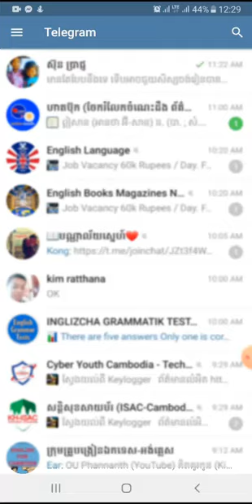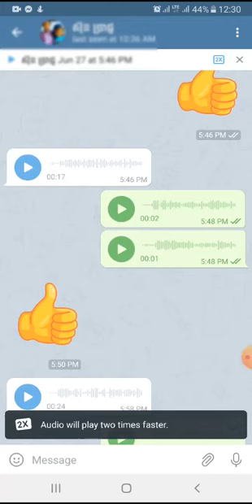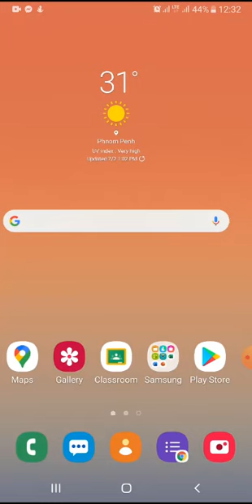ដំណោះស្រាយជាមួយ telegram មានសំឡេងញាប់ _ The solution with fast voice telegram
- របៀបដោះស្រាយបញ្ហាជាមួយ telegram ដែលមានសំឡេងញាប់
- How to solve a problem with fast voice telegram